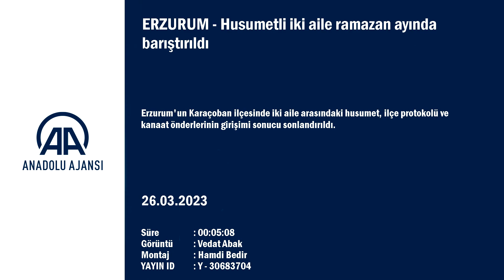ERZURUM HUSUMETLI IKI AILE RAMAZAN AYINDA BARISTIRILDI